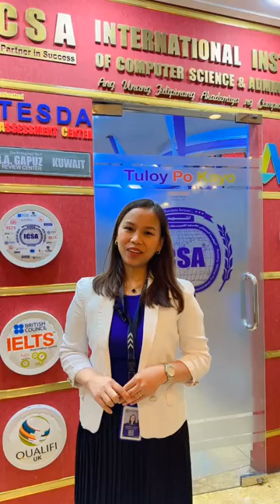Iniimbitahan po namin kayo na sumali sa aming 𝙁𝙍𝙀𝙀 𝙁𝙖𝙘𝙚 𝙩𝙤 𝙁𝙖𝙘𝙚 𝙊𝙧𝙞𝙚𝙣𝙩𝙖𝙩𝙞𝙤𝙣 ng 𝐂𝐚𝐫𝐞𝐠𝐢𝐯𝐞𝐫 𝐂𝐨𝐮𝐫𝐬𝐞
Diploma in Health & Social Care (Caregiver Course)
Iniimbitahan po namin kayo na sumali sa aming 𝙁𝙍𝙀𝙀 𝙁𝙖𝙘𝙚 𝙩𝙤 𝙁𝙖𝙘𝙚 𝙊𝙧𝙞𝙚𝙣𝙩𝙖𝙩𝙞𝙤𝙣 ng 𝐃𝐈𝐏𝐋𝐎𝐌𝐀 𝐢𝐧 𝐇𝐞𝐚𝐥𝐭𝐡 & 𝐒𝐨𝐜𝐢𝐚𝐥 𝐂𝐚𝐫𝐞 (𝐂𝐚𝐫𝐞𝐠𝐢𝐯𝐞𝐫 𝐂𝐨𝐮𝐫𝐬𝐞)
When: Saturday 07 October @1 PM
Venue: ICSA Kuwait City Branch
Panasonic Tower 8th floor, Maliya Kuwait City